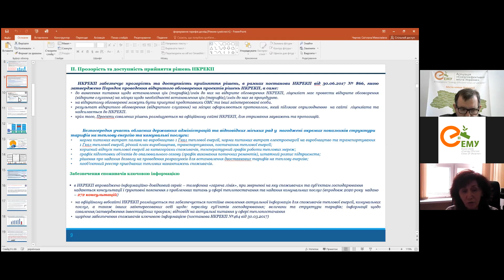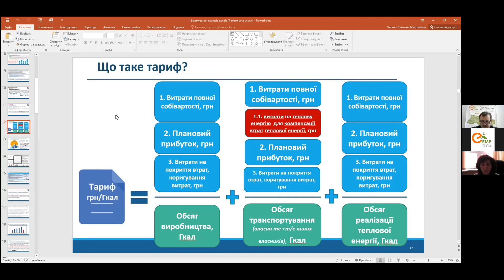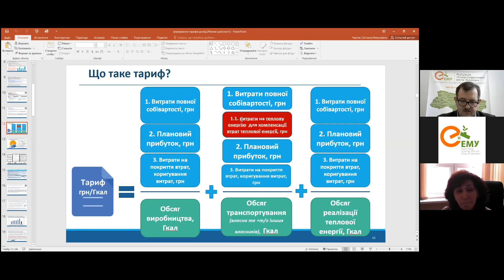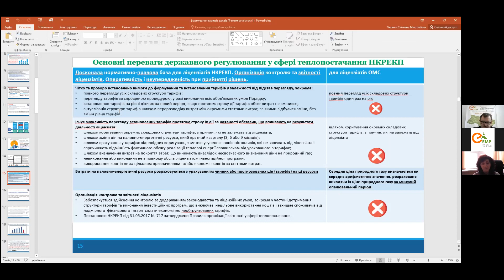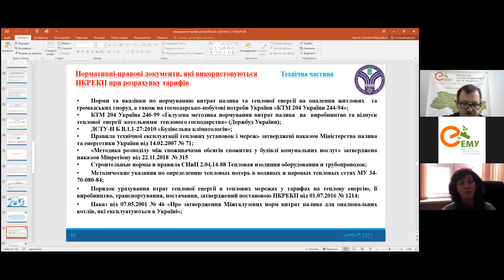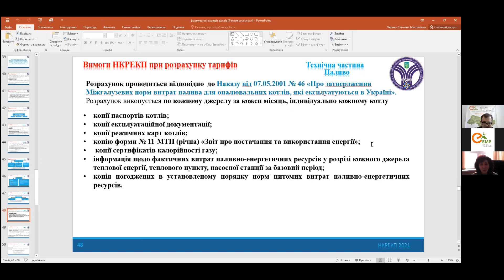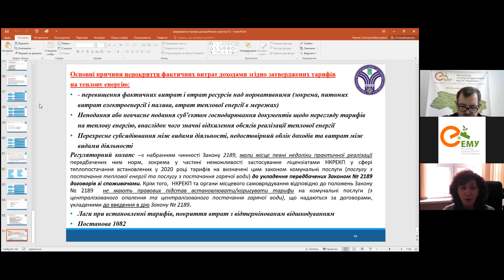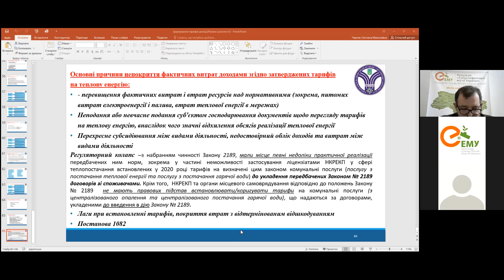Онлайн-консультації щодо методик, процедур розрахунку і встановлення тарифів на теплопостачання